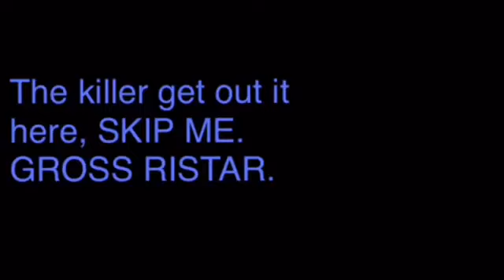YTP: Ristar images part 7 of 3, All graphic fail!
This is great I fix emphatical.